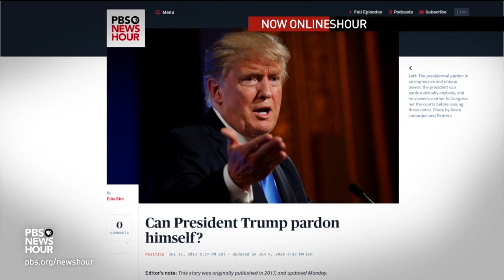Amy Walter and Susan Page on Democrats’ midterm messaging, Bill Clinton on MeToo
Amy Walter of the Cook Political Report and Susan Page of USA Today join William Brangham to discuss Tuesday’s primary in Iowa and the larger stakes for Democrats, plus how former President Bill Clinton answered a question about the Monica Lewinsky affair from the lens of the MeToo movement.